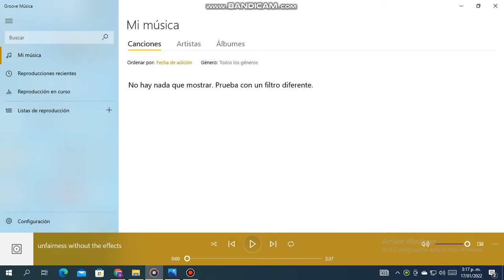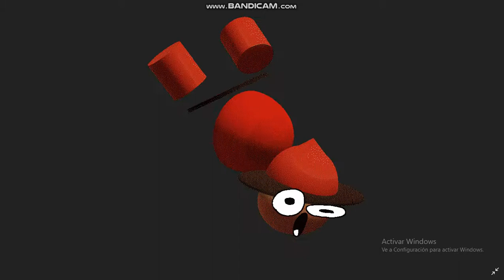Unfairness Without The Effects